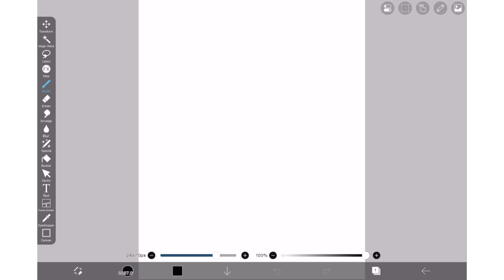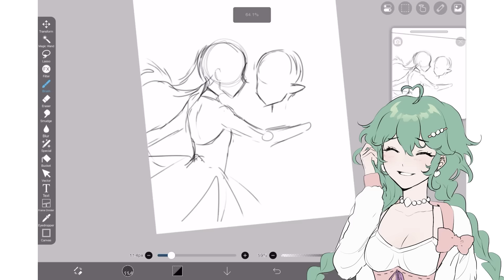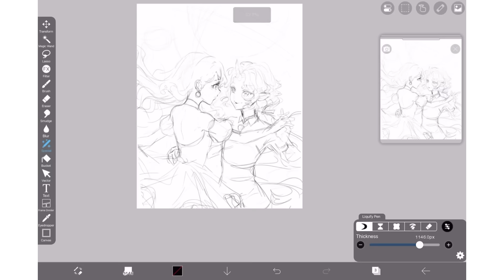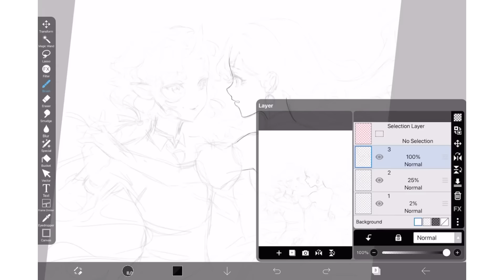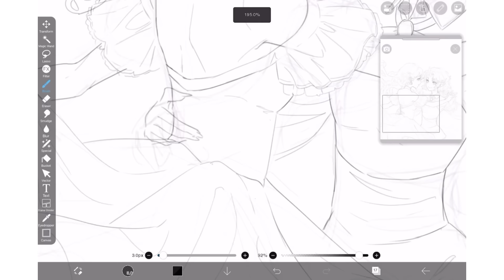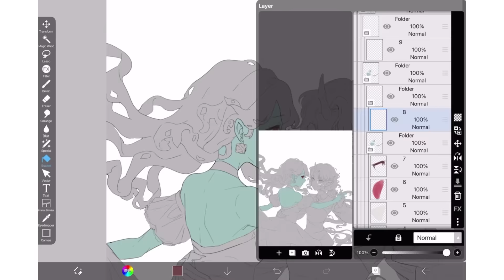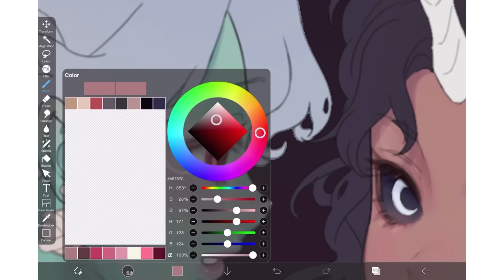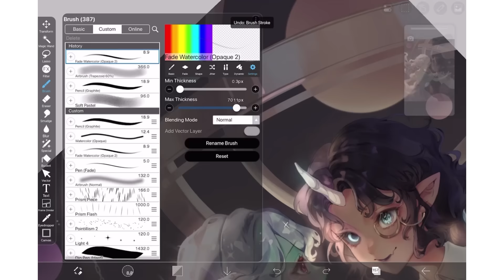My Obsession with ibisPaint got WORSE... 🥴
i am in my ibis paint brain rot era

Memberships to my channel are lovingly called Wayfinders! Wayfinders get badges next to their name, cute emojis to use in comments and streams, and can vote on what I draw on my next livestream! To join our Wayfinders, click the “Join” button next to my name!

🎵 Outro track made by Alohaii / Lone Alpha

🎵 Final Reveal: Waltz in A Minor
Composed by: Frédéric Chopin
Performed by: Aya Higuchi

Chapters:
0:00 Intro
1:33 Meet the Characters
4:24 Sketching
7:29 Mysterious Pasts, Feelings Developing?!
9:44 Lineart
11:11 A Newcomer Arrives at the Ball…
12:54 Base Color
14:14 Betrayals & New Beginnings
16:11 Coloring
18:26 Final Reveal